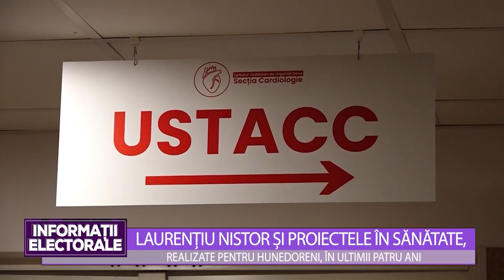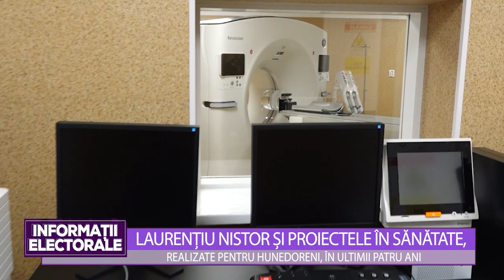LAURENȚIU NISTOR ȘI PROIECTELE ÎN SĂNĂTATE, REALIZATE PENTRU HUNEDORENI, ÎN ULTIMII PATRU ANI